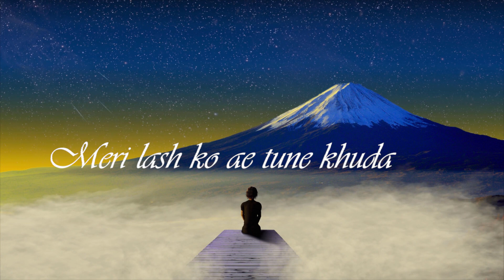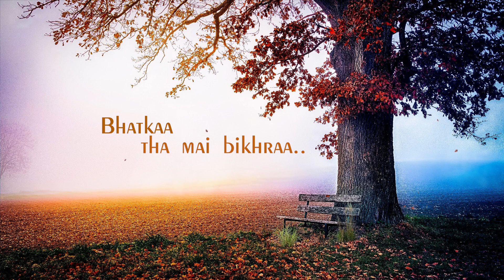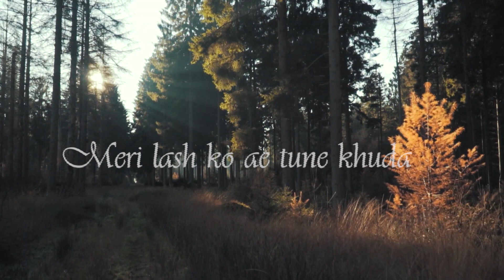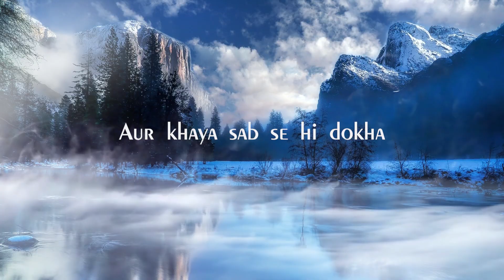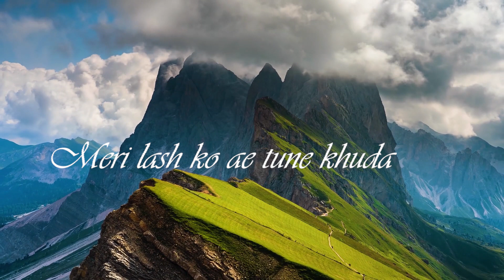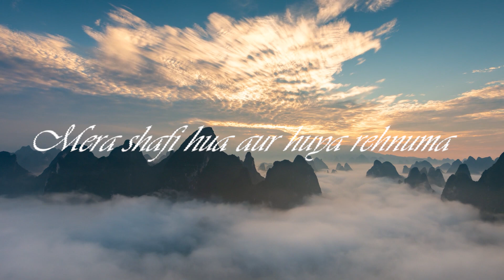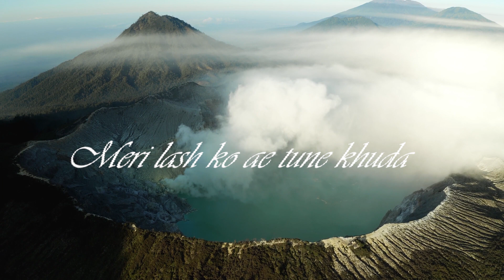NAYA JEEVAN | LYRICAL VIDEO | SHAVETA SANCIA | SANDEEP DOSANJH | ASHISH TALIB | MASIH SONG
Sandeep Dosanjh Presents New Song " NAYA JEEVAN

Song- "" NAYA JEEVAN ""
Worshiper - Shaveta Sancia 🎤
Lyricist / composition - Ps Sukhwinder Kumar
Mix / Master - Yesu Dass
Director - Ashish Talib
Editor - Willson Talib
Make Up - Hardeep Dosanjh
Producer - Sandeep Dosanjh
Special Thanks - Arjan Dass
Label - Sandeep Dosanjh

🎶  Available On 🎶